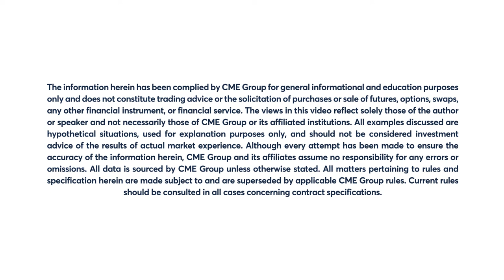June 8 Grains Commentary: Virginia McGathey